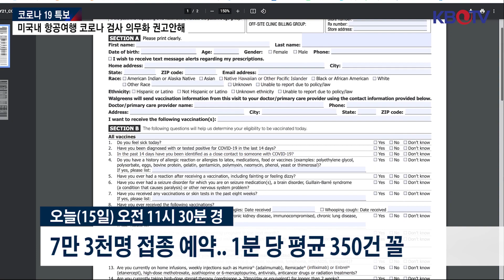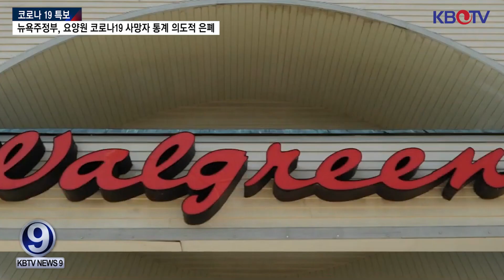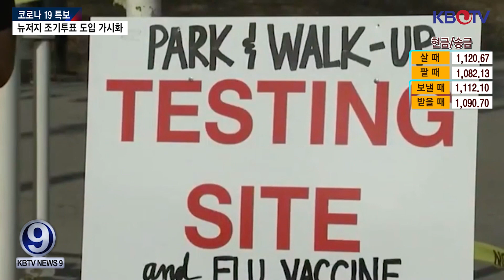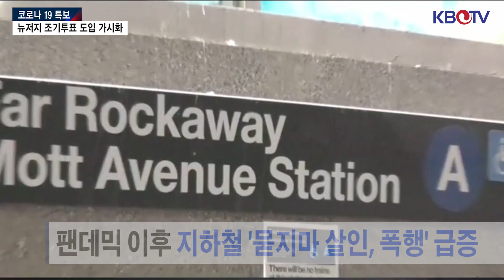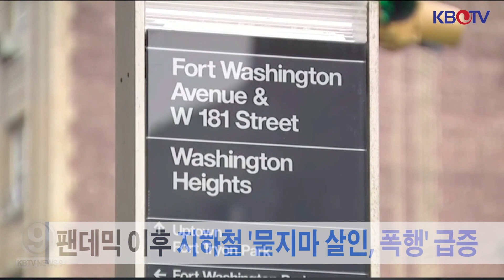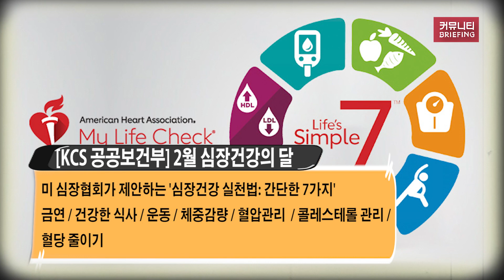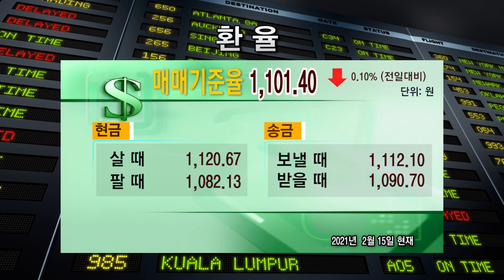[美 자체 변이 코로나19 발견], [뉴욕시 지하철 연쇄 살인사건 발생], [하원, 탄핵부결 뒤 특별수사청문회 추진]등 (KBTV News9 2월 15일 HD)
뉴욕주, 기저질환자 백신접종 시작.. 예약 쇄도
자체 변이 코로나 발견… 백신 차단 약화 우려
하원, 탄핵부결 뒤 특별수사청문회 추진
뉴욕시 지하철 연쇄 살인… 2명 사망, 2명 부상
미국내 항공여행 코로나 검사 의무화 권고안해
MTA, 교량·터널 통행료 오를 듯
뉴욕주정부, 요양원 코로나19 사망자 통계 의도적 은폐
뉴저지 조기투표 도입 가시화